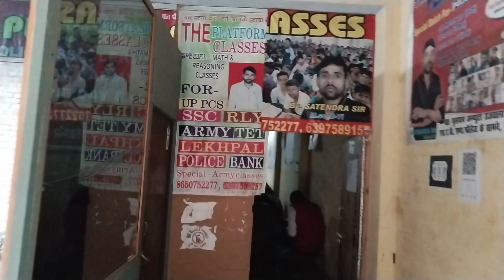सभी साथियों को जय हिन्द।bank class rly rly ssc agniveer agniveer airforce army central #